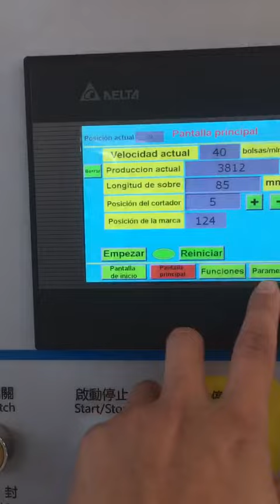Tea bag packing machine#teabagging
Filter paper tea bag packing machine,Inner and outer tea bag with tag packing machine

This product has been excellent engineers carefully study design, the use of microcomputer control of optical technology, high accuracy, fast, good quality, solve the traditional tea packaging tedious process. An automatic dosers several labor equivalent amount of tea production and tea shop is a good helper.

Applicaton:
Suitable for tea, food, food, seeds, fruit, grain shape chemicals and pharmaceuticals, micro and small components such as general non-sticky solid materials.

Features:
Automatic packaging effect, use white paint clear clean appearance of high-end, fit in factories, stores, outdoor, and so on. Install a mechanical shaker inside the packaging machinery can not stick when the powder. Can be connected to work with a variety of combinations of installed capacity. Speed about 3 seconds/pack. Use the back seal, seal up the bag more beautiful, cursor positioning, cut out the bag more accurate, high-quality products. In addition the combination of the two machines into fully automatic packaging machines, above that small units of installed units can also win other items of equipment weighing below that Taiwan also can be used alone, and this is the biggest advantage of the combination, it can be used as full-automatic, semi-automatic, can be used as. Suggested pro choice combination products, cost-effective, practical and convenient.